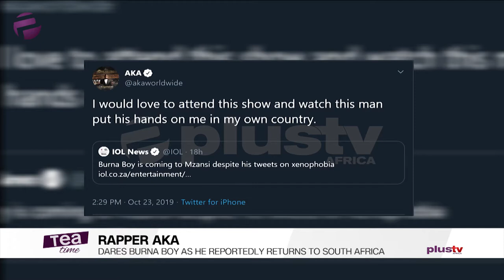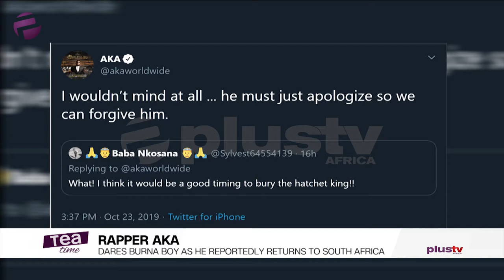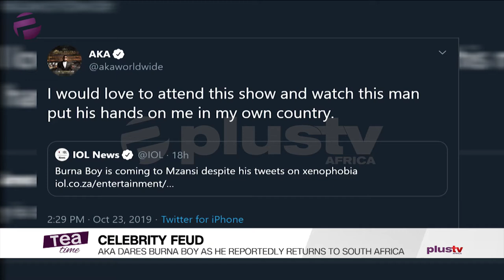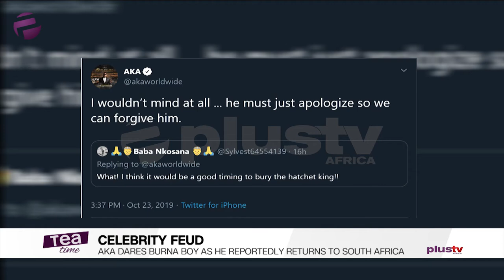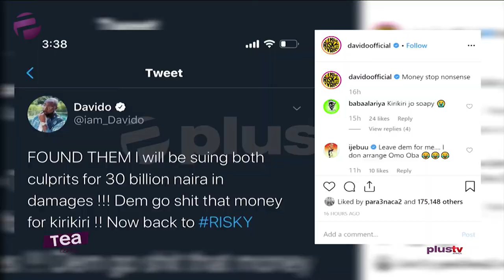"Everybody Is Feeling Afrobeat Right Now" - X2Seven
X2seven was a studio guest on the show as he shared his take on music, his next project and many more